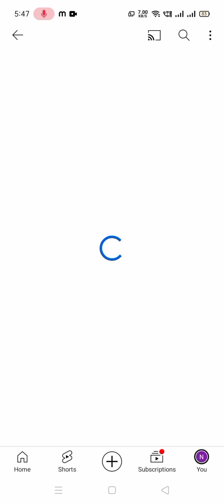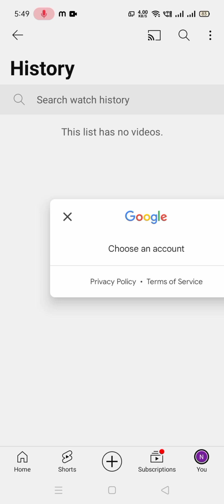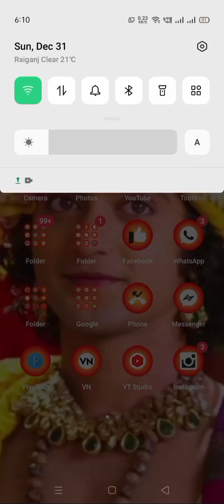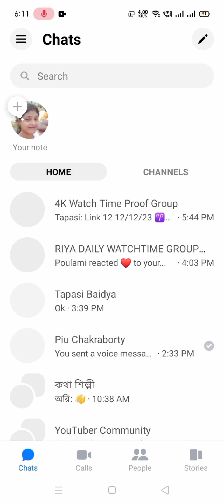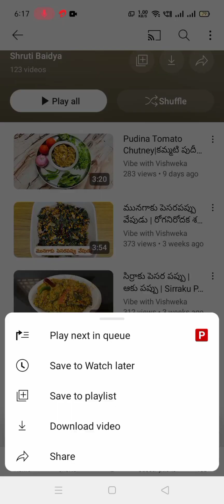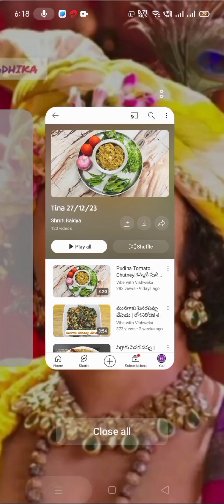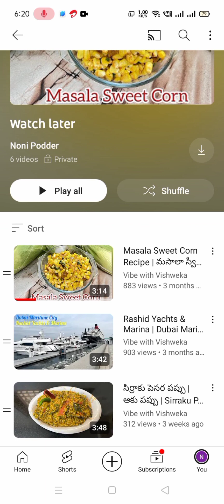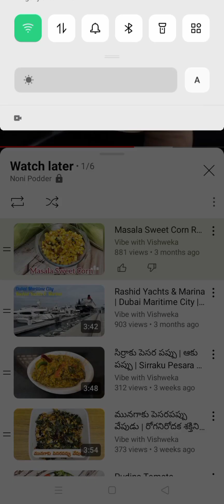Youtube watch time kaisa badhaya // watch time কেমন করে বাড়াবেন